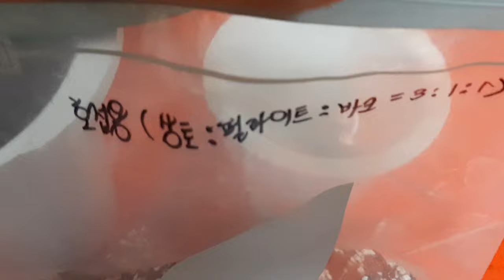호접란 분갈이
호접란(당근마켓에서 구입한)분갈이